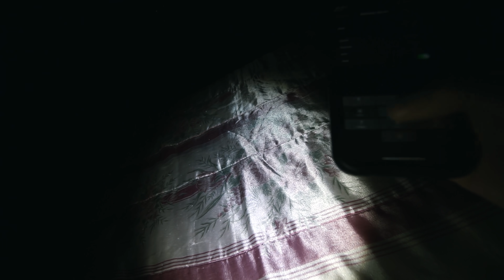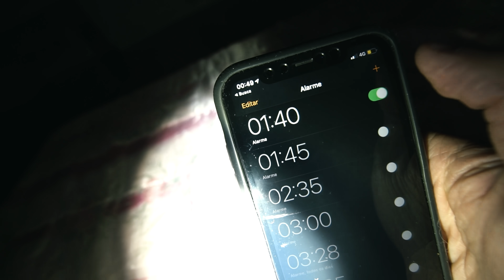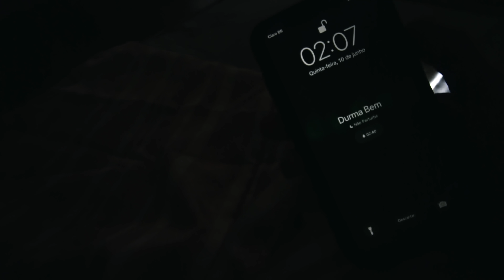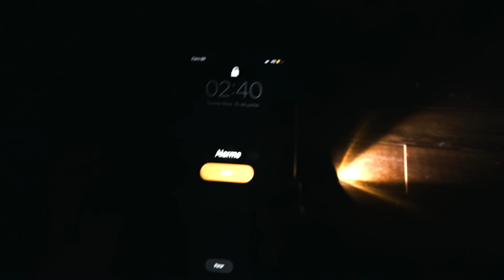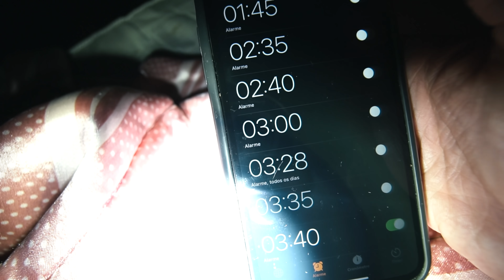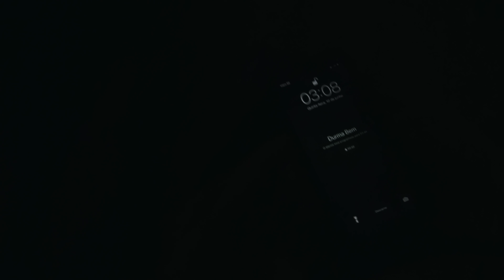PASSEI UMA NOITE NO QUARTO ASSOMBRADO DA CAROL...